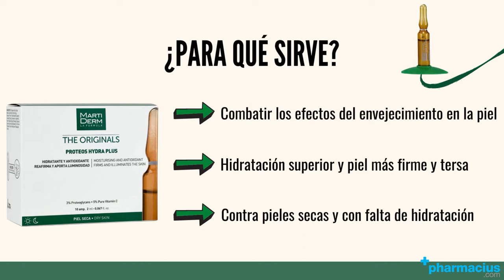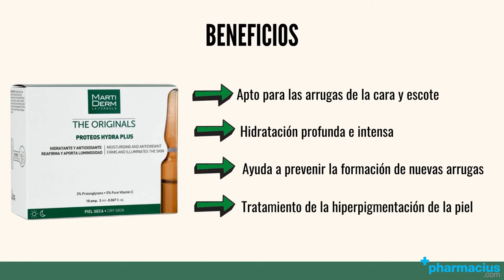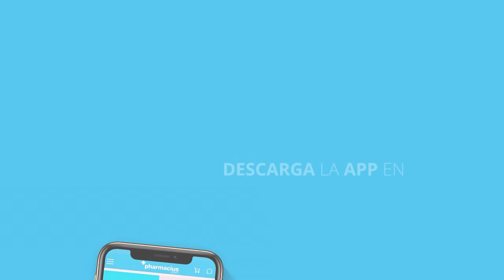The Originals - Proteos Hydra Plus: Ampollas, Cómo usar, Para qué sirve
00:00 Intro
00:09 Presentación Proteos Hydra Plus
00:26 ¿Para qué sirve?
00:44 ¿Para quién están indicadas?
01:10 Composición
01:37 Beneficios
01:59 Cómo se aplica
02:26 Comprar Proteos Hydra Plus en Pharmacius.com

¡Comparte tu opinión sobre Proteos Hydra Plus!